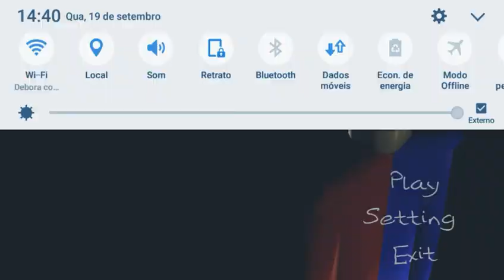O PALHACO ME MATOU - clown phobia - 3D the horror game